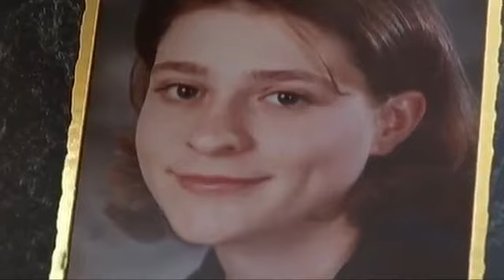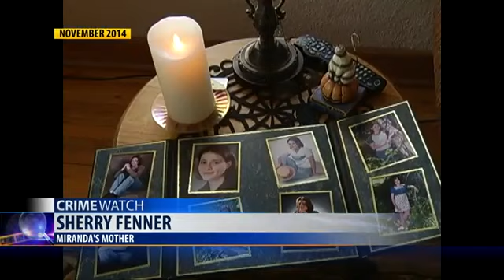Man pleads not guilty to 1998 murder of Laurel's Miranda Fenner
A suspect has been identified and pleaded guilty to the cold-case murder of Miranda Fenner, the Laurel teenager brutally killed while working at a video store in 1998.